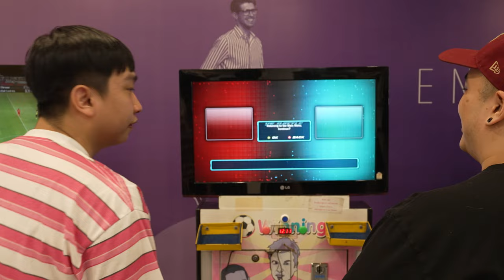ReMix ท้าต่อย Cherie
วันนี้ ReMix จะมาท้าต่อย Cherie !? งานนี้รีมิกจะรอดกลับบ้านไปแบบปกติไหมเนี่ย